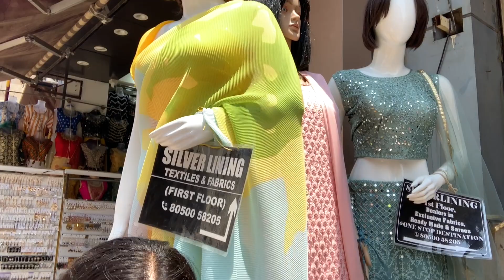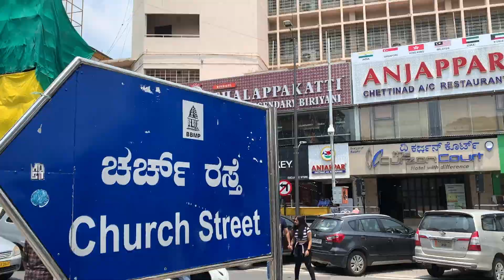The Bangalore Vlog | Day 04 | Did we eat South Indian Food? | Shopping @MG Road | Sakshi Kulloli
Hey Guys!!!
This is the last vlog of my Bangalore Series video is out!!!
Hope you have enjoyed  watching these videos so far!